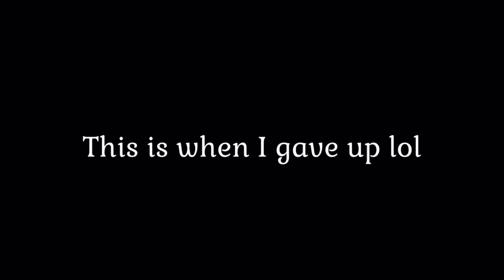(UNFINISHED) Candy Store GCMV {ft. my ocs}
Hahah Heathers brainrot go brrrrrrr
Also im obsessed with Dead End: Paranormal Park now so there’s that lmao